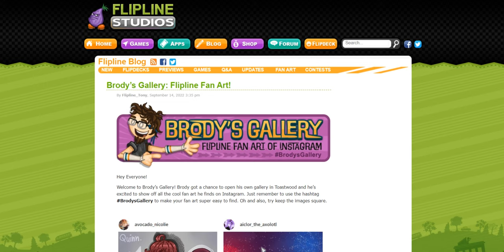Brody’s Gallery: Flipline Fan Art!